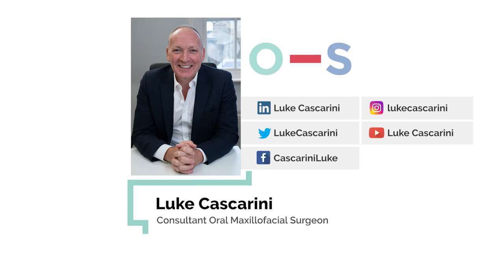Introduction to Luke Cascarini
Mr Cascarini discusses his practice and his special interests including TMJ surgery, jaw joint replacement and TMJ arthroscopy.